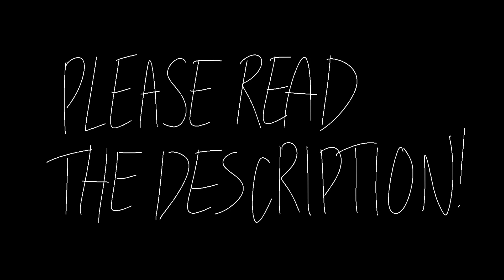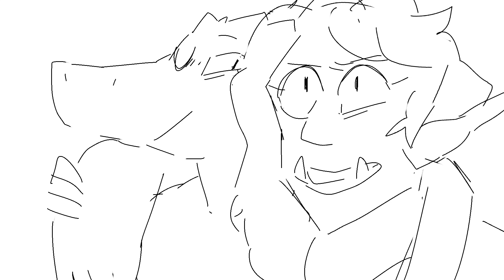Happening happened - a taz animatic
(Also getting to draw team sweet flips + Lucretia this much was a blessing).

Programs used: Paint tool sai, Imovie.

If you like my videos then maybe you'll like my webcomic ( ͡° ͜ʖ ͡°)